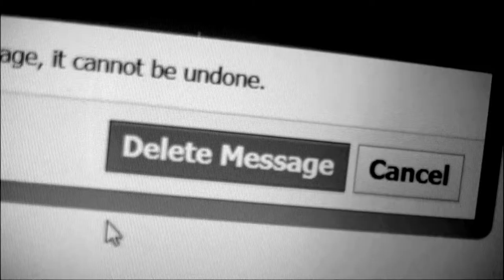Grace Griffith's Showreel 2012